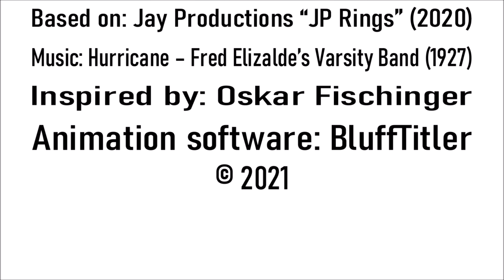TR3X Short Film: Abstract Composition No. 1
"Abstract Composition No. 1" made by TR3X PR0DÚCTÍ0NS, 26/04/2021.
Here is my first animated short film for Arts College! This is based on the work of Oskar Fischinger, and I decided to base this film on the "JP Rings" logo I made for Jay Productions in November 2019, which was used for his channel from January-December 2020. The music in this video is "Hurricane" by Fred Elizalde and his Varsity Band, March 1927, and the animation was made on BluffTitler, a 3D computer animation software. This short film was made from 18th March to 26th April 2021, and I may make a sequel to this, featuring another song from Fred Elizalde.

-TR3X